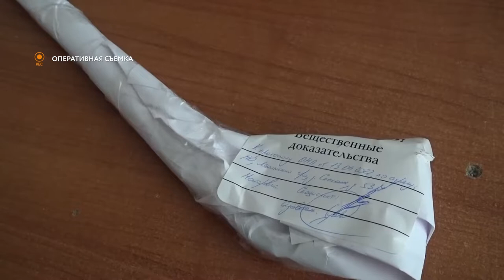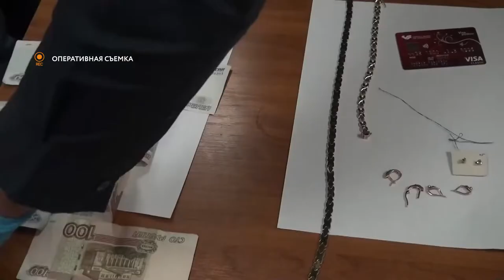УВД СООБЩАЕТ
Злоумышленники из Санкт-Петербурга решили поживиться за счёт  53-летнего жителя Ленинского городского округа. Мужчины забрались в дом и попытались ограбить частное владение. Ситуация разворачивалась в деревне Спасское.